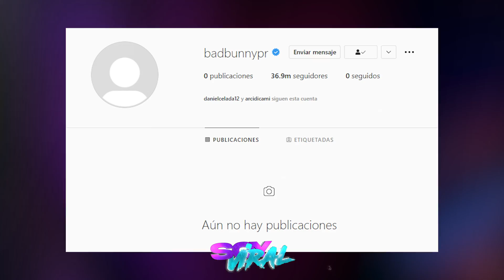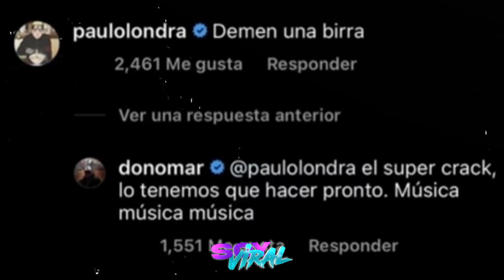KAROL G EXPLOTA en CONTRA de ANUEL AA y SU NUEVA NOVIA YAILIN 😡 | VIRAL 2022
KarolG reacciona ante el supuesto video de Anuel AA con Yailin la más viral, en las últimas semanas el boricua y la dominicana han sido la tendencia del momento por el supuesto romance del que se habla en las redes, claramente el público siempre espera una reacción de La Bichota ante los comportamientos de su expareja y cualquier contenido publicado lo relacionan con el noviazgo de Anuel, así fue con los últimos tuits y tiktoks de la intérprete del makinon, donde las personas empezaron a especular aludiendo que las declaraciones eran en respuesta al romance de su expareja.